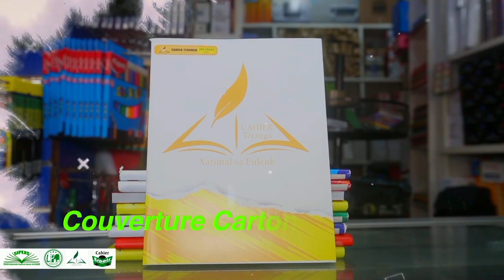GAMOU TIVAOUANE 2023 MESSAGE DU KHALIFE GÉNÉRAL DES TIDIANES SERIGNE BABACAR SY MANSOUR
Rejoignez cette chaîne pour bénéficier d'avantages exclusifs :
Soutenez notre chaîne habibba-tv tivaouane groupe hadaramalickiya Web tv contact
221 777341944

disponible sûr  whatsapp et  appel normal  pour participé a nôtre group whatsapp hadaramalickiya envoyé vôtre numéro À Habib bâ yar ak téguine moyy sounou base)) des diffusions en direct disponible sur nôtre chaîne habibba TV tivaouane
 pour vos gamou conférence cérémonie religieuse c'est ici diarama seydil hadji malick sy rta tivaouane léerou tidjaniya page facebook habibba-tv tivaouane & hadaramalickiya-tv-tivaouane & twitter instagram. SERIGNE BABACAR SY MANSOUR  le khalife général des tidjane  yalnafi yague té wérrr. Mame maodo rék point boudé féébar nama Ray wassalam